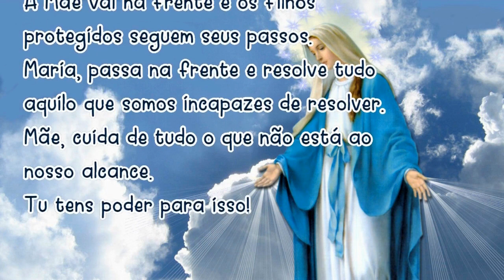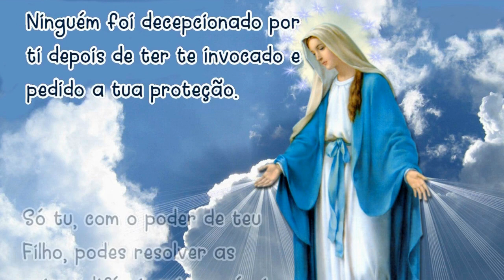09/08/2022 ORAÇÃO MARIA PASSA na FRENTE